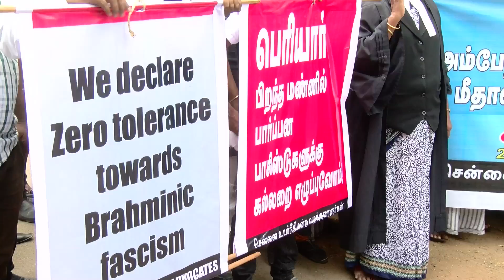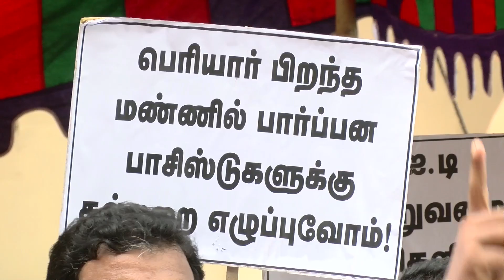IIT Madras - Ban On Student Body - High Court Lawyers Protest Against IIT Madras Management